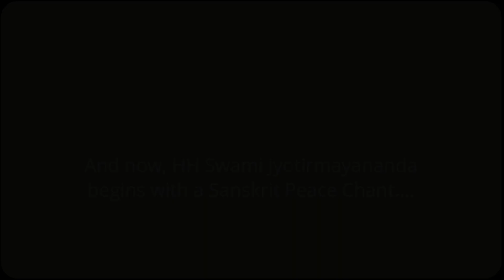125. Yoga Vasistha with Sri Swami Jyotirmayananda - Stithi Prakarana (Sec 45)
Yoga Vasistha with Sri Swami Jyotirmayananda - Stithi Prakarana (Sec 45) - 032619

From a nightly class in Yoga-Vedanta philosophy and the ancient scriptures. The comprehensive philosophy of Yoga-Vedanta presented in the Yoga Vasistha (Vasishtha), unparalleled in its profound wisdom, serves as a template for every individual to break the fetters of the psychological illusions projected by the conditioned mind, and live a life of purpose, poise, and contentment, in full knowledge of one's True Essence.

Here online, Swami Jyotirmayananda expounds on a wide variety of topics such as—Mysteries of the Soul, Death, and Reincarnation, the Subtle Operations of the Unconscious Mind, and the techniques of spiritual enquiry and meditation.